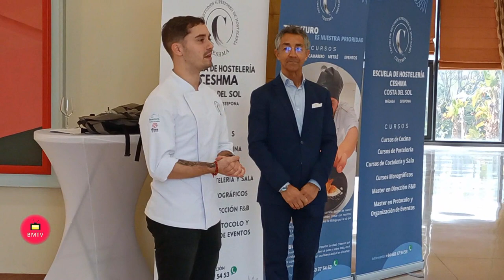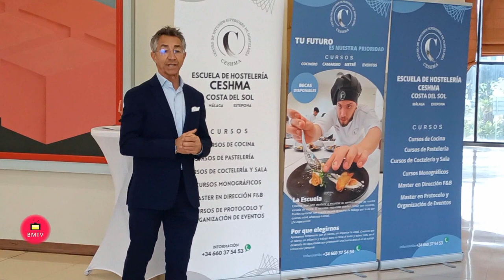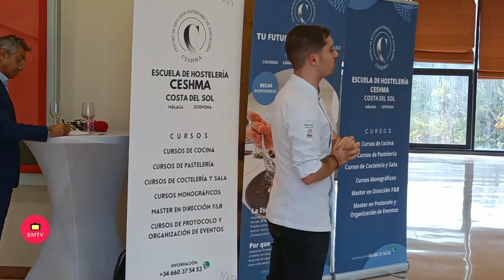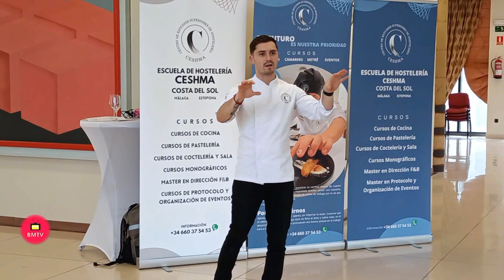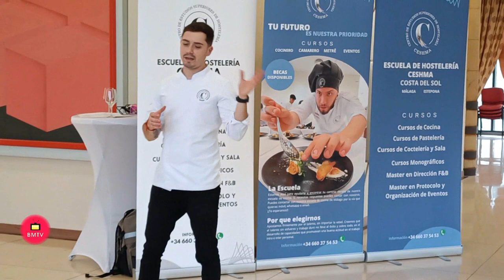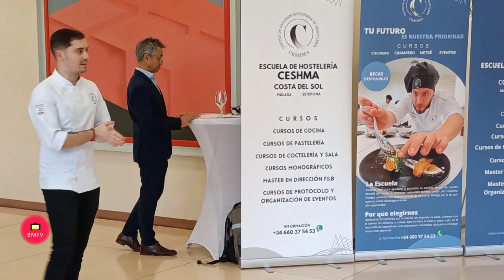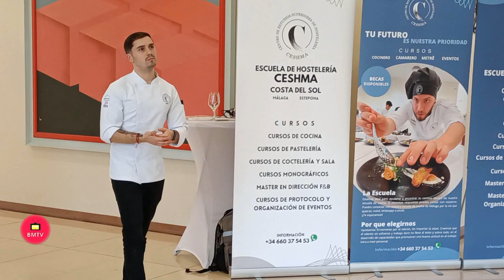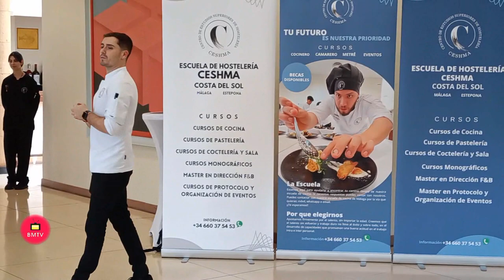Presentacion del Almuerzo de San Valentín en la Escuela de Hosteleria Ceshma Estepona